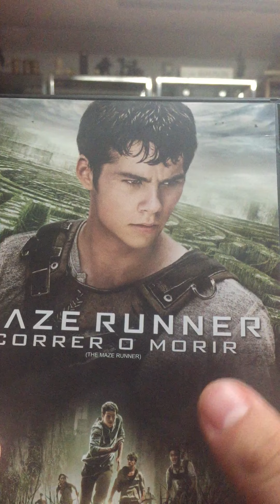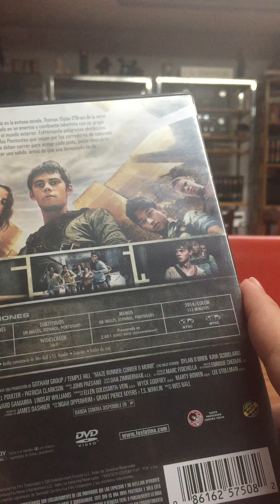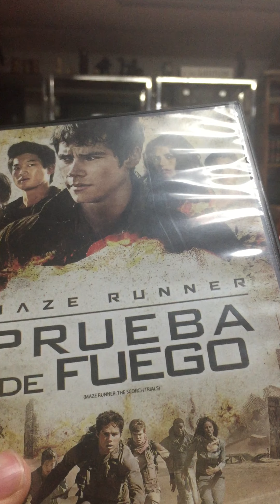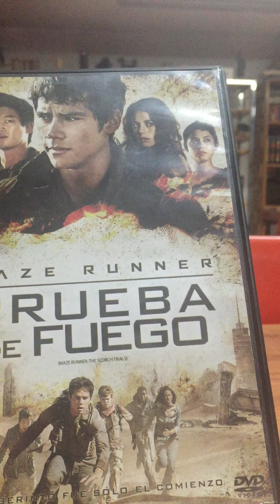Maze runner 1 y 2 en DVD!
Hola aquí les muestro un nuevo video despues de casi una semana,Espero que me comprendan que no pude grabar por el colegio virtual.
y le quiero mandarle un saludo al canal que aparece arriba.
Si te gusto el vídeo comenta y cual de las tres películas de maze runner te gusta mas, deja tu like y para seguir mas vídeos aunque no tan seguido